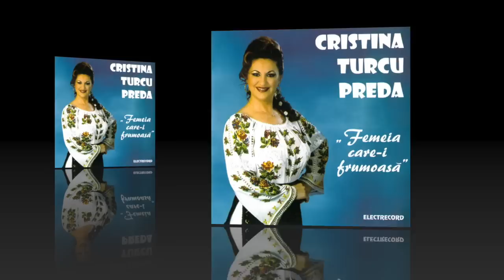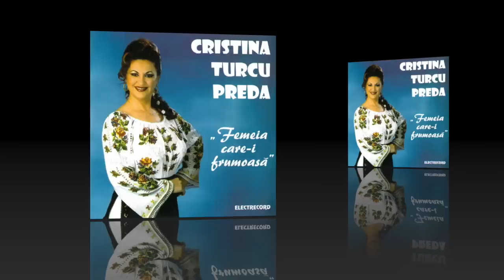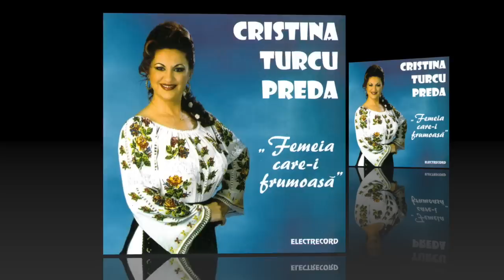Cristina Turcu Preda, cele mai frumoase melodii de muzică populară de voie bună 🔥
Cristina Turcu Preda este un reprezentant de seamă al muzicii populare românești, interpretând compoziții muzicale impresionante, având o voce inconfundabilă.

Interpreta este solistă profesionistă a Orchestrei Doina Argeșului din Pitești din anul 1983. O viață de om! Spune că pentru ea, cântecul popular "nu este doar o profesie ci, o bucurie a spiritului, o stare deosebită pe care încerc să o transmit cum știu eu mai bine. De fiecare dată urc pe scenă cu emoție puternică."

Ascultam si noi urmatoarele piese:

00:00 Fata mamei, dragă floare
04:39 Și ce dacă timpul trece
08:03 Femeia care-i frumoasă
12:27 Viața mi se pare scurtă
15:44 Nu mă lasă inima
19:15 Câte mame sunt pe lume
23:29 Zice-o vorbă că femeia
27:25 Bătrânețe, nu veni
31:36 La nimenea nu pot spune
35:19 Se vorbește despre soacră
38:48 De ce, Doamne, ai lăsat
42:19 Se cunoaște omul bun
47:05 Am iubit și am cântat
50:31 Doamne, ce frumoasă-i tinerețea

👉 Muzica noastră, la toate petrecerile voastre! Abonați-vă AICI

Cele mai frumoase melodii de petrecere, hore și sârbe, muzică ușoară veche de petrecere, muzică populară de dans, lăutărească veche de pahar, cântece de ascultat la ceas aniversar, muzica de petrecere și voie bună, muzică populară de ascultat la orice petrecere, interpretate de artiști de renume din vechea gardă a muzicienilor, printre care îi amintim pe Gică Petrescu, Ionel Tudorache, Maria Ciobanu, Irina Loghin, Benone Sinulescu, Laura Lavric, Mioara Velicu, Maria Cârneci, Ion Dolănescu și mulți ani artiști de renume.